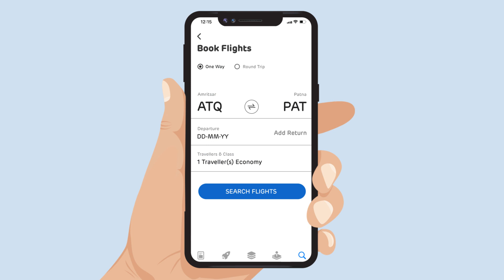Adani One | Amritsar to Patna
Planning a trip from Amritsar to Patna soon? Do it on Adani One to make your travel experience even more ₹ewarding!